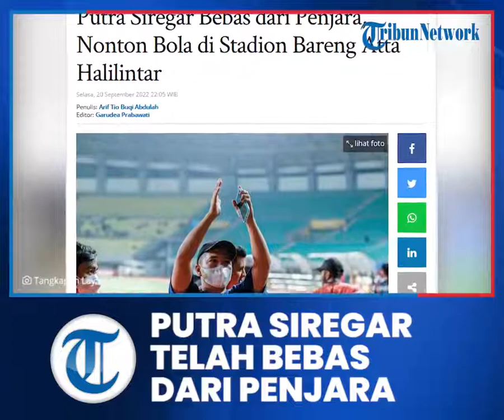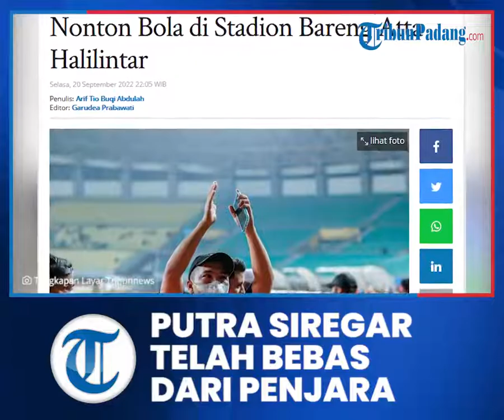Putra Siregar Bebas dari Penjara, Kemenangan FC Bekasi City Didedikasikan Untuknya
TRIBUN-VIDEO.COM - Pengusaha Putra Siregar ternyata sudah bebas dari penjara.

Sebelumnya, bos PS Store itu berurusan dengan hukum lantaran terlibat penganiayaan bersama Rico Valentino terhadap Muhammad Nur Alamsyah.

Belum diketahui kapan persisnya Putra Siregar ini bebas dari penjara, namun ia diketahui sudah menyaksikan klub miliknya berlaga, yakni FC Bekasi City berlaga di Liga 2.

Bertanding melawan PSIM Yogyakarta pada Senin (19/9/2022), klub milik Putra Siregar itu menang dengan hasil akhir 3-0.

Untuk diketahui, FC Bekasi City dulunya merupakan AHHA PS Pati FC, klub milik Putra Siregar dan Atta Halilintar.

FC Bekasi City melalui unggahan di Instagramnya @fcbekasi, menyambut kembalinya Presiden klub tersebut.

Tak hanya itu, kemenangan itu juga didedikasikan untuk Putra Siregar yang telah bebas.

"Welcome Back El-Presidente @putrasiregarr17
Terimakasih telah mengawal pertandingan hari ini, kemenangan hari ini kami dedikasikan untukmu. Glad To See You Here Papi!," tulis FC Bekasi City.

Putra Siregar pun turut mengomentari unggahan itu dan mengaku itu adalah hadiah terindah.

"Hadiah terindah," tulis suami Septia Yetri Opani ini.

Saat menyaksikan FC Bekasi City, terlihat juga kehadiran Atta Halilintar di tribun stadion.

Atta juga turut mengunggah kebersamaannya dengan Putra Siregar di tribun penonton.

Di instastory, Atta juga berfoto bertiga bersama Thariq Halilintar.

"Welcome back bro," tulis Atta di Instastorynya @attahalilintar.
Putra Siregar dan Atta Halilintar
Pengusaha Putra Siregar ternyata sudah bebas dari penjara. Atta halilintar mengunggah kebersamaannya dengan Putra Siregar.

Putra Siregar sebelumnya divonis enam bulan penjara pada Agustus lalu.

Hukuman pidana tersebut dikurangi dengan masa penahanan yang telah dijalani sejak awal April lalu.

Sebelumnya, kuasa hukum Putra Siregar Nur Wafiq mengatakan bahwa kliennya bisa bebas pada September melalui program asimilasi.

“Kalau enggak ada aral melintang Insya Allah September keluar. Tapi saat ini kami juga mengupayakan program asimilasi harapannya bisa lebih cepat dari itu, mohon doanya saja,” kata Wafiq pada seusai sidang putusan vonis, Kamis (18/8/2022) lalu.

Asimilasi merupakan proses pembinaan narapidana dan anak didik pemasyarakatan yang dilaksanakan dengan membaurkan narapidana dan anak didik pemasyarakatan dalam kehidupan masyarakat.

Menurut Wafiq, Putra Siregar dan Rico Valentino sudah berlapang dada menerima hukumannya untuk menjadi pelajaran buat mereka ke depannya.

Putra Siregar dan Rico Valentino tidak mengajukan banding atas vonis dari majelis hakim.

(Tribunnews.com/Tio)

Artikel ini telah tayang di Tribunnews.com dengan judul Putra Siregar Bebas dari Penjara, Nonton Bola di Stadion Bareng Atta Halilintar,